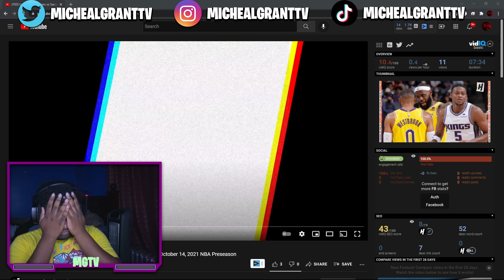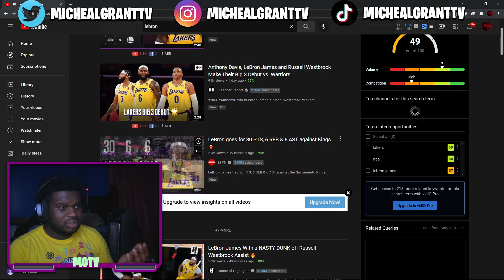Lakers Fan Reacts To LAKERS at KINGS NBA PRESEASON October 14, 2021